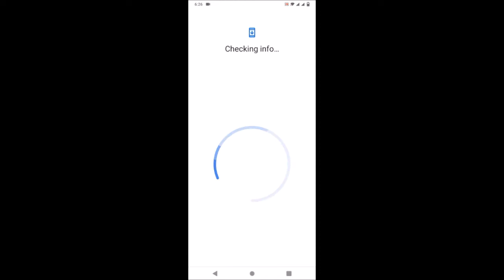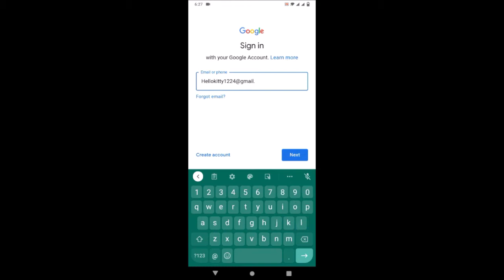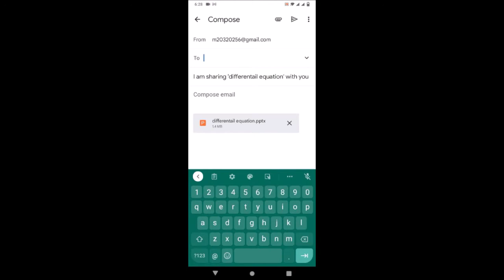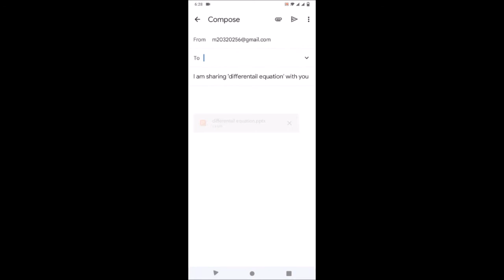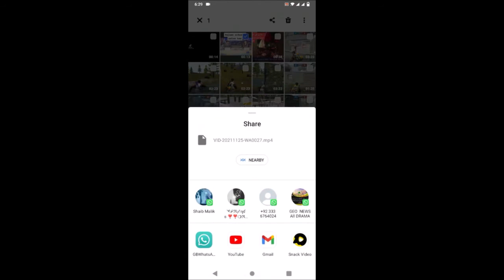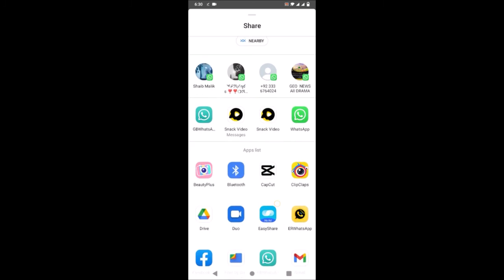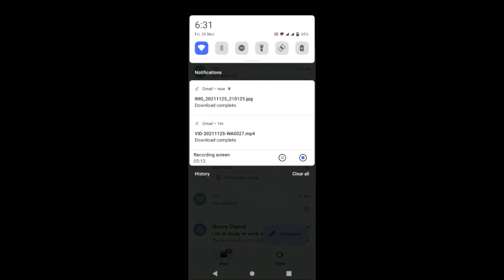how to recover gamil account forget password and send files through gmail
Hi Guys Today I am going to show you how to recover forget email passward easily. watch complete this vidoe.